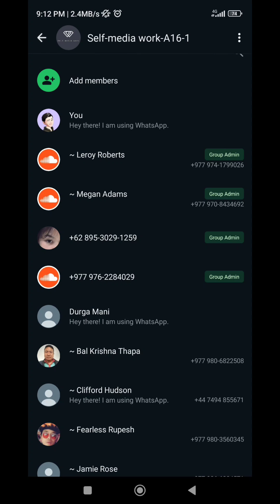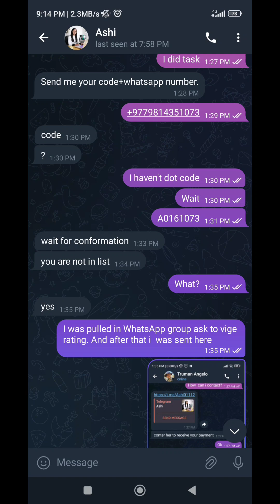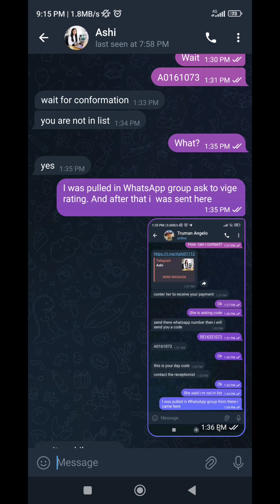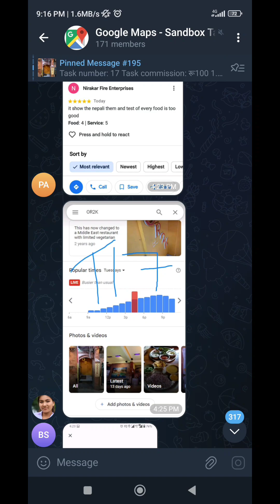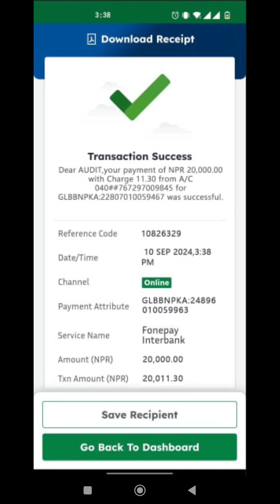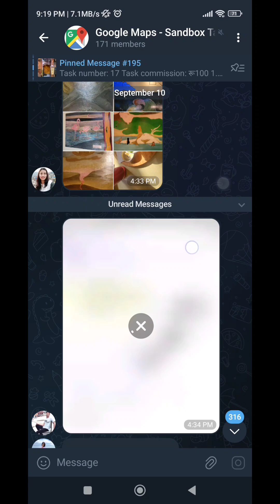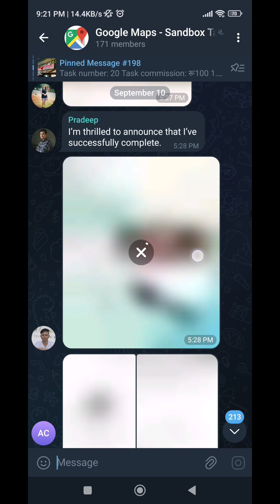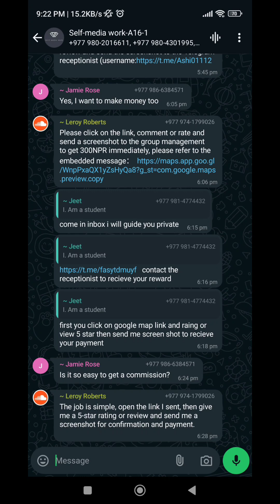Scammer scam your money like this l scammer alert l online money scam nepal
Mrb vlogs,Moto vlogs,Rajkumar thapa magar,Rajkumar thapa,Mrb,Ma grg,Kanxa ffx,Mrb vlogs vs Rajkumar thapa,Mrb vlogs vs Rajkumar controversy,Sisan baniya,Czzling Ryonee,Moto vlogger,Celebrity gossip,YouTube dramas,Nepali vlohs,Racing dirt bikes